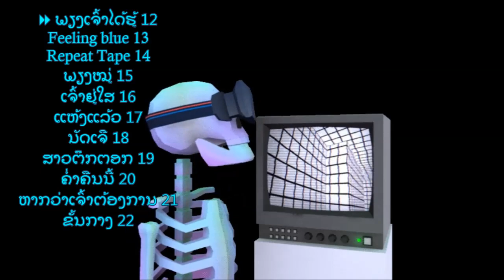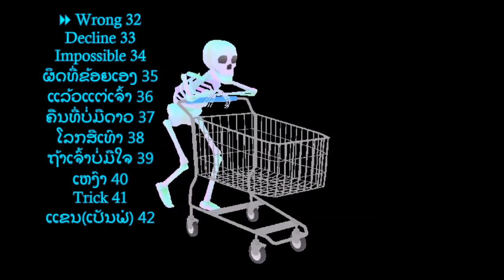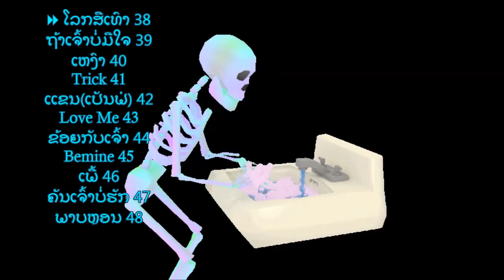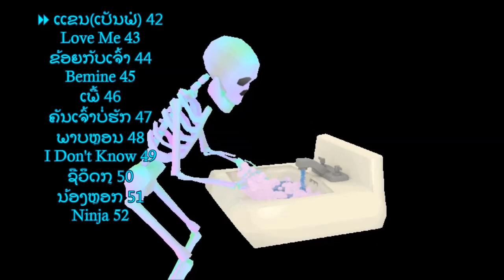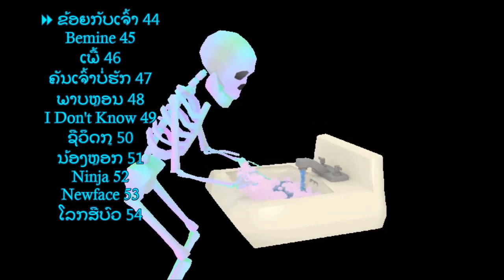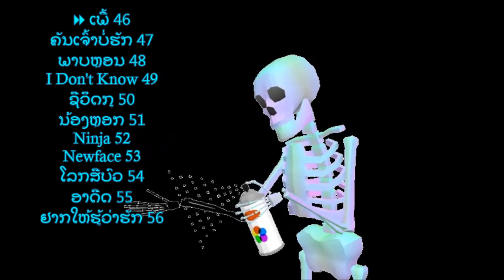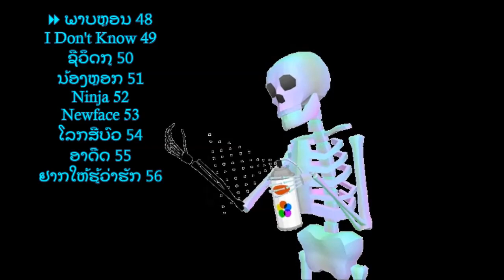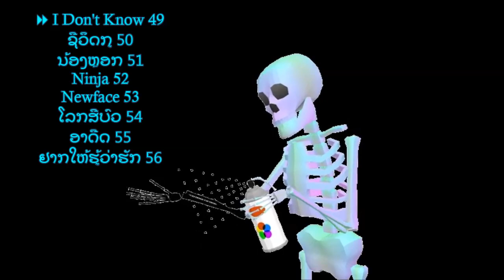ລວມເພງ ລາວມ່ວນໆ ຖືກໃຈໄວລຸ້ນ ມາ​ແຮງ 2020🇱🇦|แร็พลาว เพราะๆ โดนใจวัยรุ่นชอบ|Laos Rap R&B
Play list: Track list:
[00:00:00] - 01
[00:03:59] - 02
[00:07:53] - 03
[00:11:11] - 04
[00:14:29] - 05
[00:18:39] - 06
[00:21:48] - 07
[00:24:05] - 08
[00:27:05] - 09
[00:30:34] - 10
[00:33:40] - 11
[00:37:20] - 12
[00:41:17] - 13
[00:44:31] - 14
[00:47:33] - 15
[00:50:47] - 16
[00:54:04] - 17
[00:57:57] - 18
[01:00:28] - 19
[01:03:48] - 20
[01:08:04] - 21
[01:12:20] - 22
[01:16:56] - 23
[01:21:04] - 24
[01:24:48] - 25
[01:28:20] - 26
[01:31:46] - 27
[01:34:48] - 28
[01:37:35] - 29
[01:40:08] - 30
[01:42:50] - 31
[01:45:51] - 32
[01:48:58] - 33
[01:52:20] - 34
[01:55:42] - 35
[01:59:04] - 36
[02:02:28] - 37
[02:04:45] - 38
[02:07:34] - 39
[02:10:58] - 40
[02:14:30] - 41
[02:16:34] - 42
[02:20:31] - 43
[02:22:13] - 44
[02:24:57] - 45
[02:27:11] - 46
[02:30:31] - 47
[02:34:52] - 48
[02:38:13] - 49
[02:41:09] - 50
[02:44:36] - 51
[02:48:18] - 52
[02:50:47] - 53
[02:52:58] - 54
[02:55:57] - 55
[02:58:41] - 56